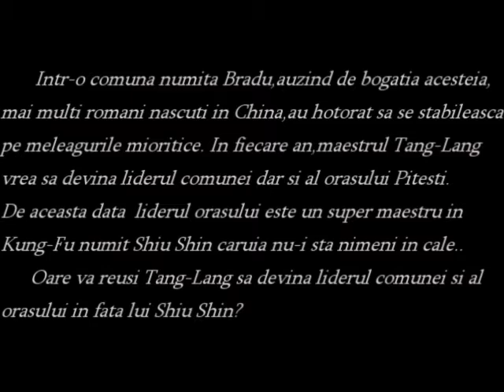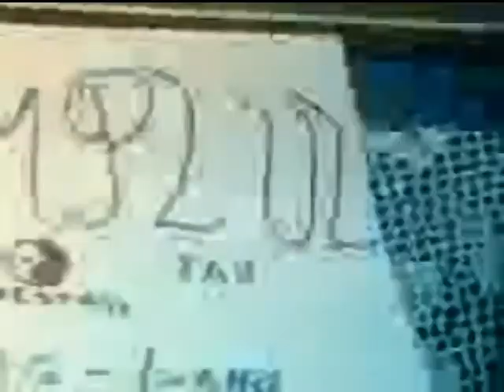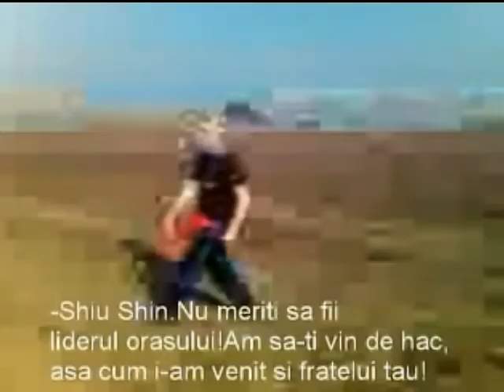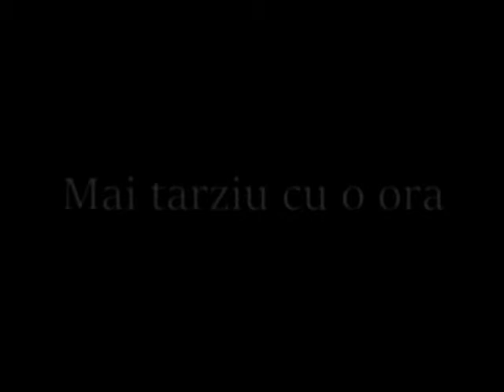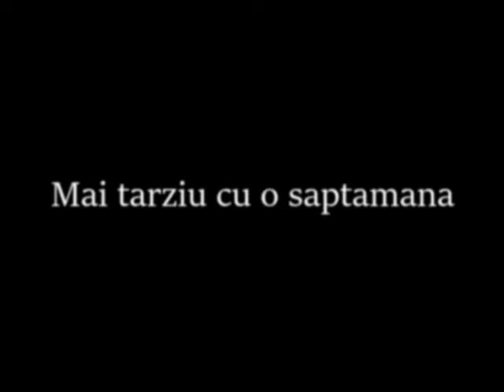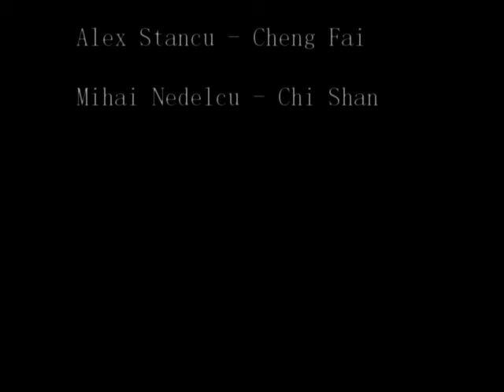Liderii Luptatori (2006) - Film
Regizor si producator : Tiberiu Vames
Data lansare film (scurt metraj) : 10 Aprilie 2006
Distributie:  Tiberiu Vames,Alexandru Nedelcu,Traian Nedelcu,
Sergiu Tudor,Alex Stancu,Mihai Nedelcu + comp